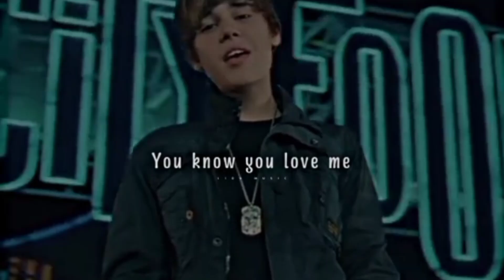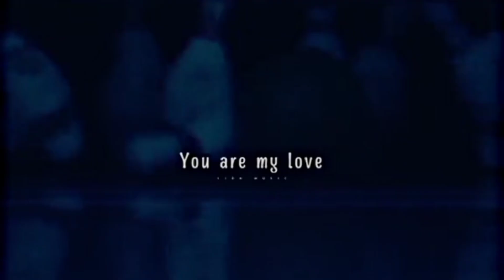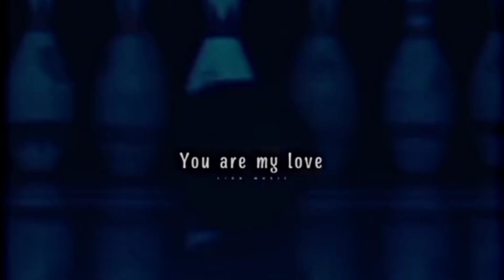Justin Bieber - Baby (Lyrics) Trumpet vol 3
LEKOMPO dilong